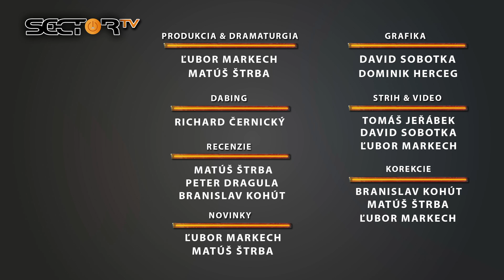Sector TV : Bojte sa duchov!!